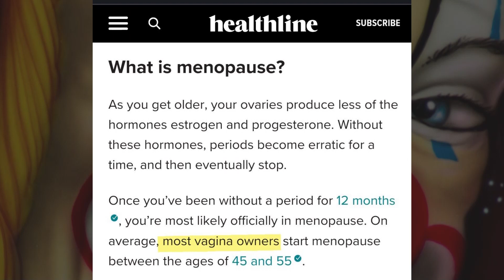Clown World #130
Vagina Owners.